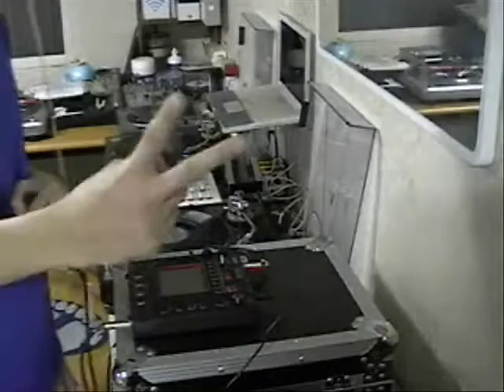double deck - i want you back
더블덱의 맴버인 DJ짱가와 TKO가 Korg 사의 KP3 이펙터를 이용하여 만든 퍼포먼스 영상입니다.